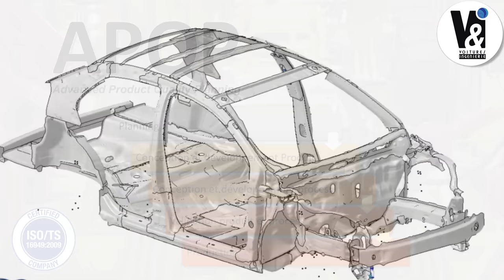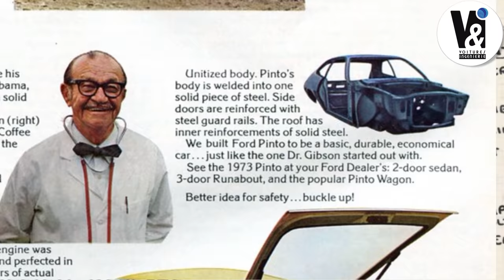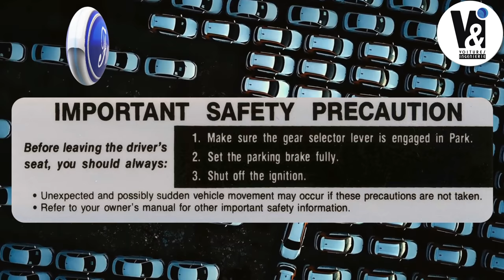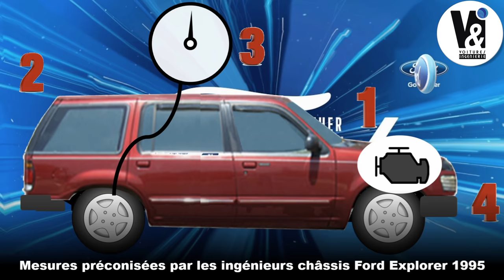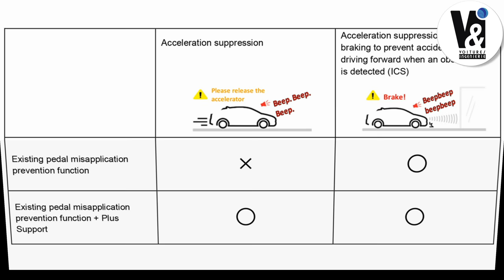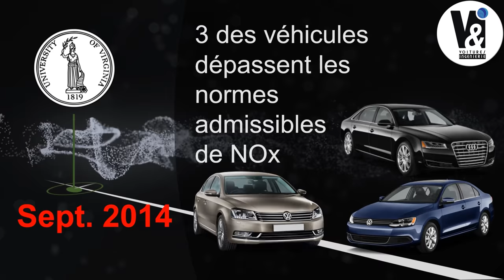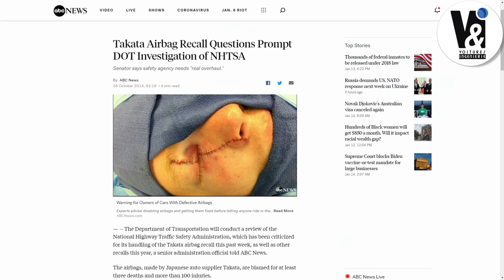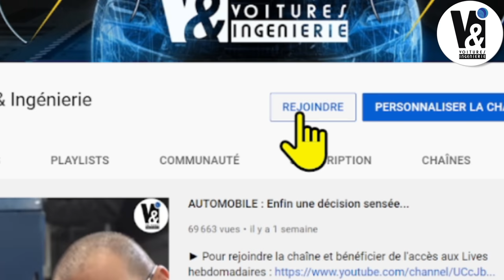Quand les CONSTRUCTEURS PLANIFIENT VOTRE MORT!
► Pour soutenir financièrement la chaîne de manière à ce qu’elle puisse continuer à fournir des informations libres de tout conflit d’intérêt. Merci à vous ! :